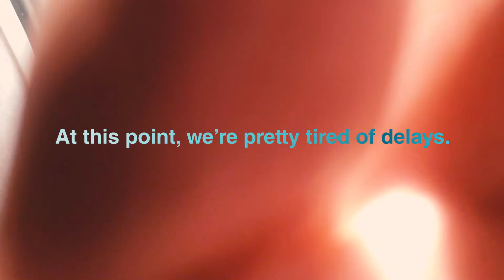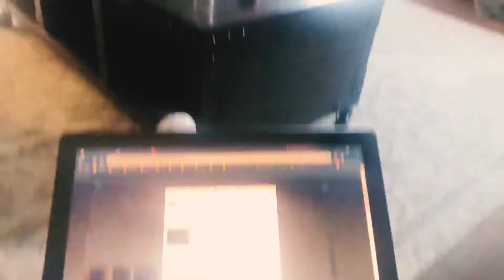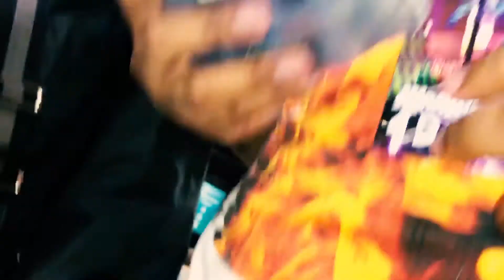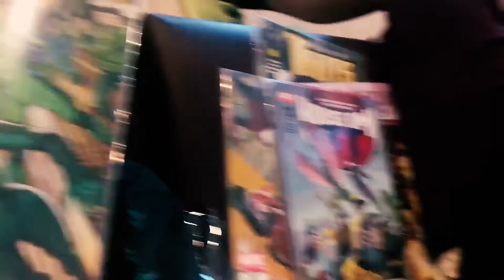VLOG • DJ DAX @MOMOCON ATL (May 2019)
Last year, I went to Atlanta, Georgia to hang with friends at MOMOCON '19. Here's how the experience went. Here's a song we made while over there

Follow me on everything.